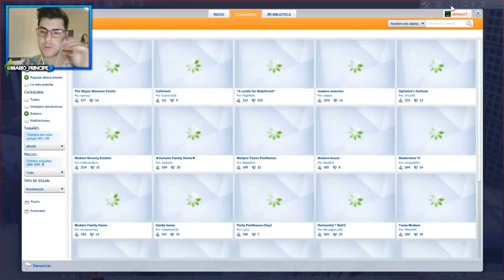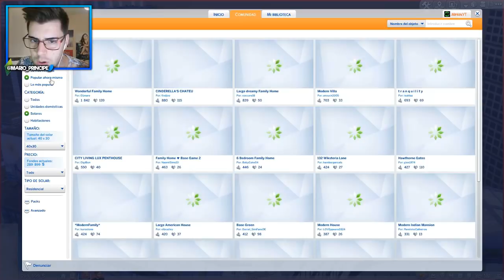NUEVA CARRERA DE MODELO!! 🌟 ROAD TO FAME 📸 😎 | Los Sims 4 - Parte 5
Los Sims 4 Road To Fame - Mod Review. Model

- MprinYT

Sul sul!